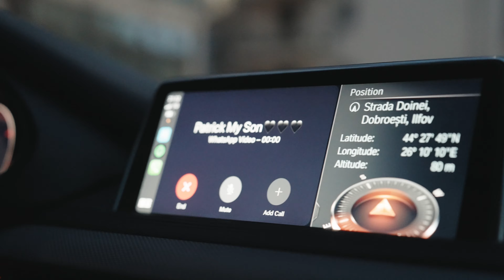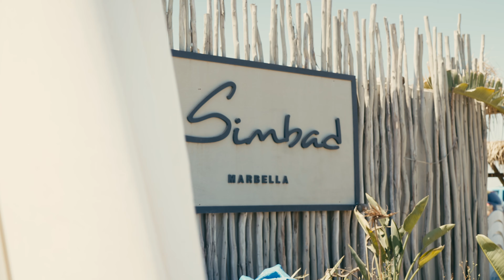Benny Adegbuyi | Family comes first (Episode 3)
Benny is known for the love he has for his family and they are the ones that make him want to push further. Even though he is in the middle of training camp for one of the hardest fights of his career, he couldn’t miss his son’s birthday, so he wanted to make it special.